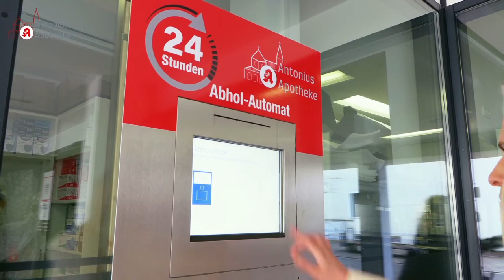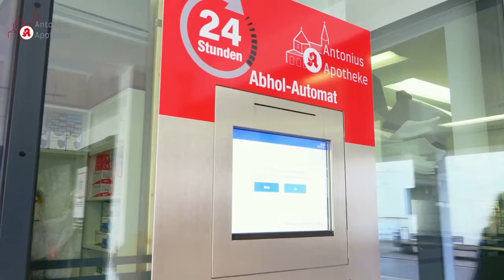Neuötting Palmsonntagsmarkt 2022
Video: Schmidtvideo
 Palmsonntagsmarkt in Neuötting war trotz des kalten Wetters sehr gut besucht und es strömten viele Besucher durch den Markt.
Auch die Geschäftswelt hatte Nachmittags geöffnett und wir haben auch noch den Osterhasen gefunden.
Die Impressionen hier im Video !